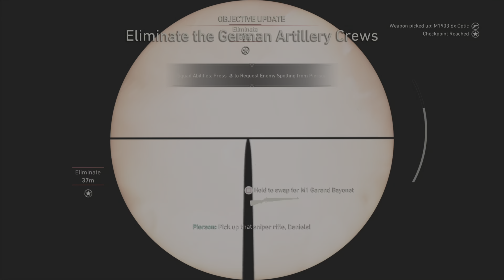Call of Duty: WW2 (2)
Playing Call of Duty: WW2